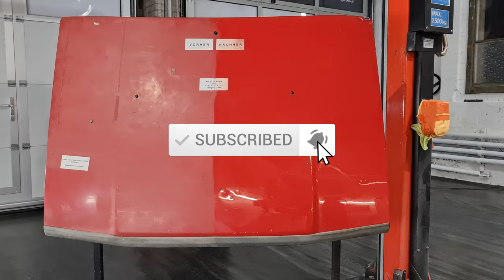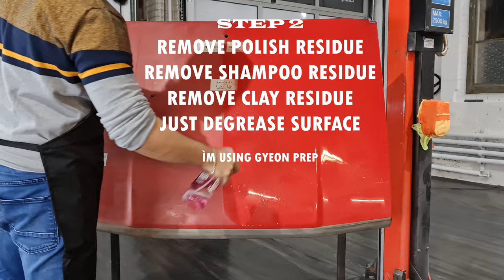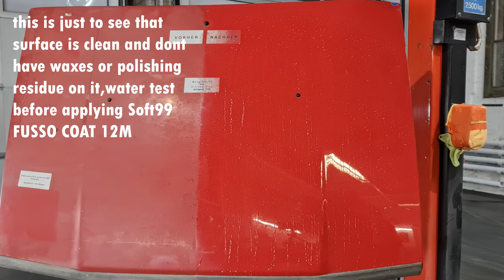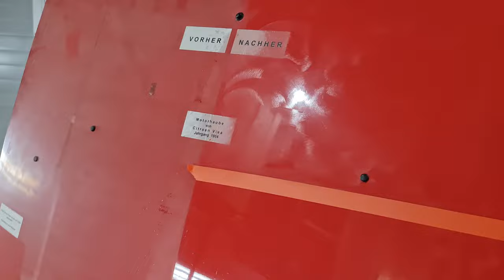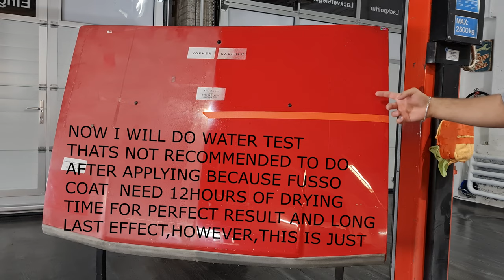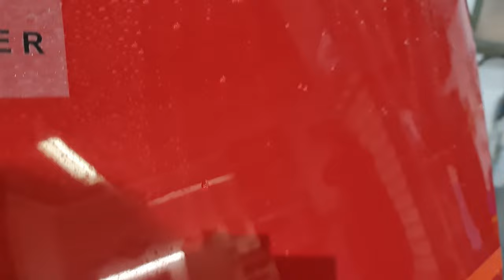How to apply Soft99 Fusso Coat 12M Wax - Kako aplicirati Fusso Coat Wax?DIY-Uradi sam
Short video about applying Fusso Coat.The thing is ,you must not apply thick layer of wax.And thats it.Its probably one of best waxes out there.